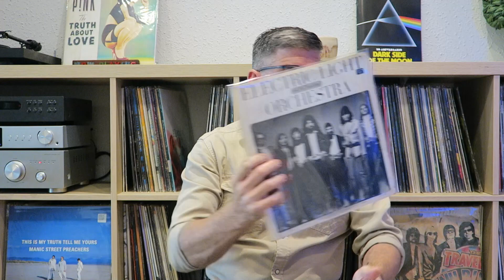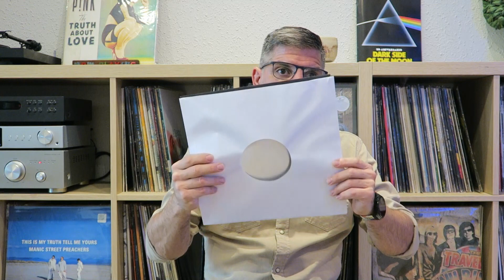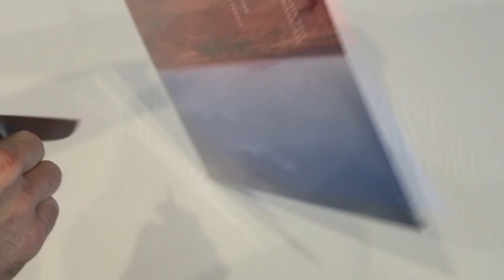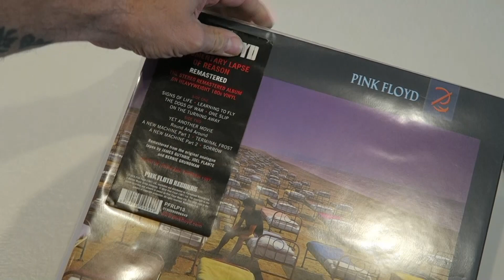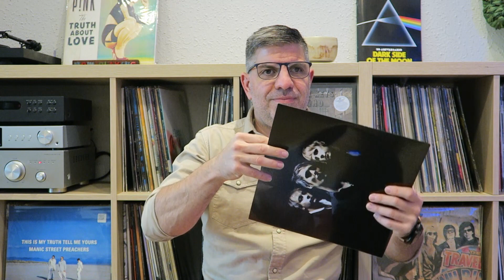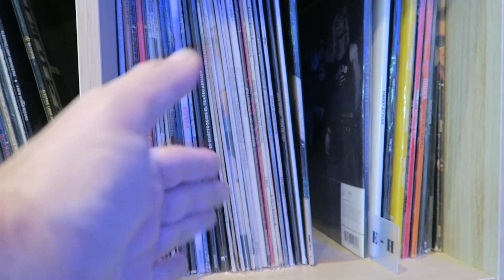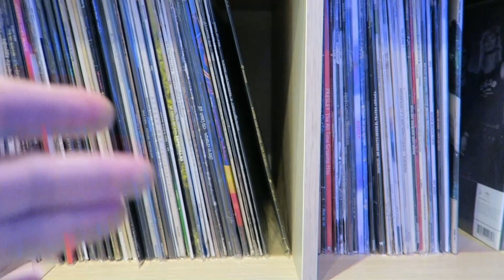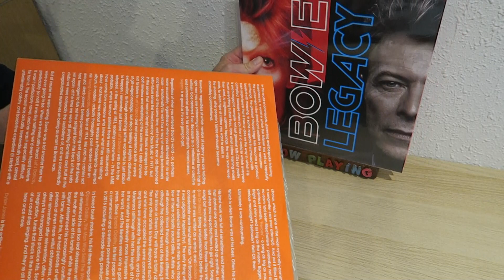Cuidar y conservar discos de vinilo, así lo hacemos nosotros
Mostramos todos los pasos para mantener y cuidar nuestra colección de discos de vinilo.